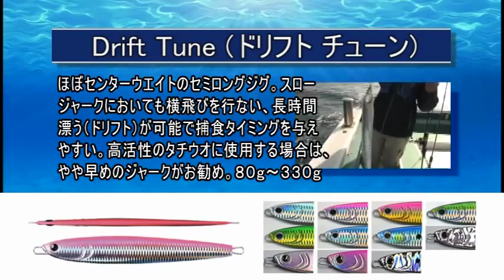Hots Stiletto Slow Style ST